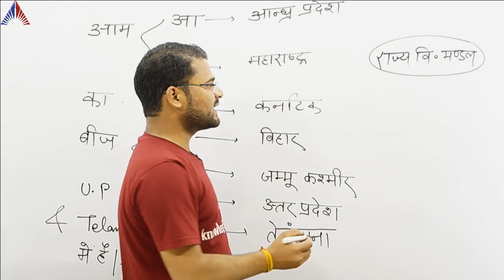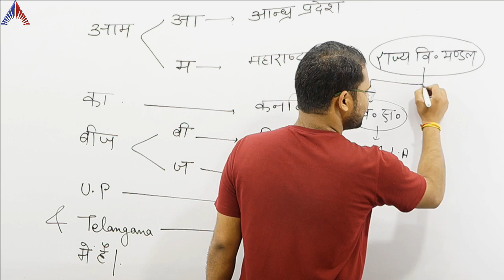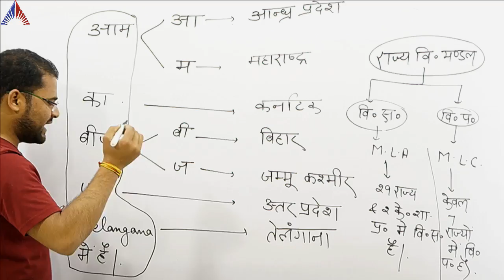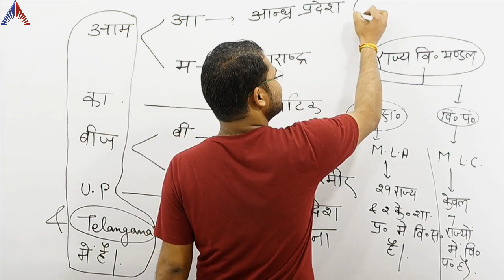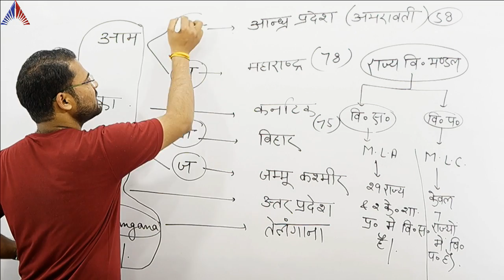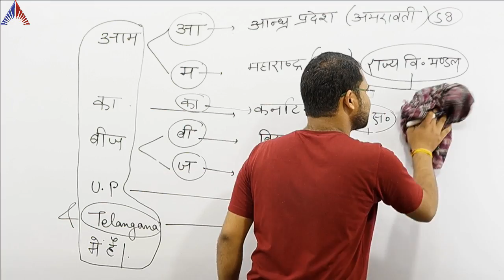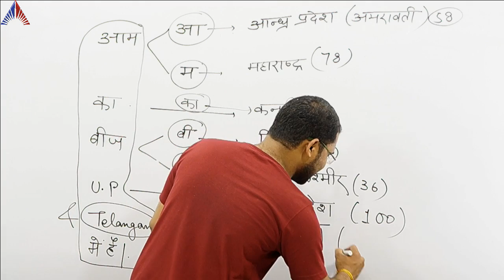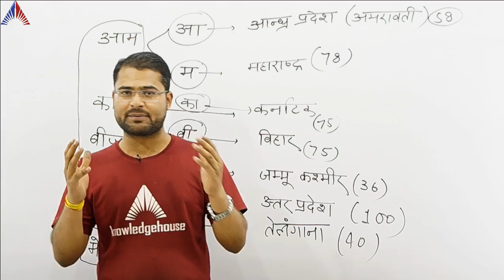विधान परिषद वाले राज्य - Best GK Tricks- States with Vidhan Parishad - Knowledge House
7:00 AM       The Current Affairs Show By  Manvendra Sir

*Mission UPPSC*

9:00 AM       By Anupam Sir

* Mission UP Lekhpal *

10:00 AM       GK By Divyanshu Sir & Anupam Sir
11:00 AM       Maths By Vipin Sir
12:00 PM       Hindi By Sumit Sir

* Mission NTPC/All Railway Exam *

  9:00 PM       Maths  By Vipin Sir
  9:40 PM       Reasoning By Gaya Sir
10:20 PM       GK By Divyanshu Sir

*Master Class For All Exams*

  6:00 PM       GK By Divyanshu Sir
  6:45 PM       Science Anupam Sir
  7:30 PM       Maths  By Vipin Sir
  8:15 PM       Reasoning By Gaya Sir

* UPSC Special *

Indian Polity By Manvendra Sir